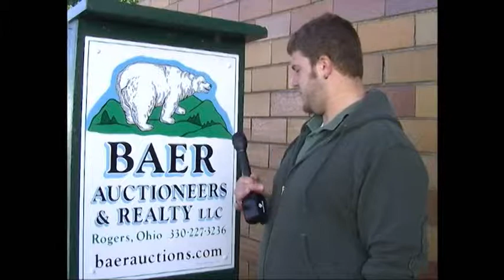Canfield Fair - Homework Express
Jon getting some special interviews at the Canfield Fair in Canfield, Ohio!